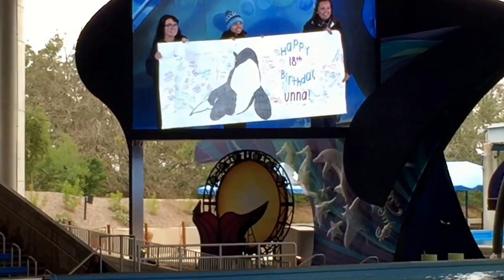Unna's Happy Birthday Song December 27,2014